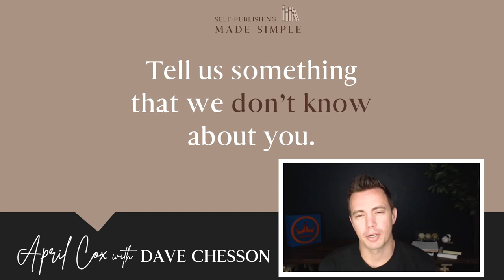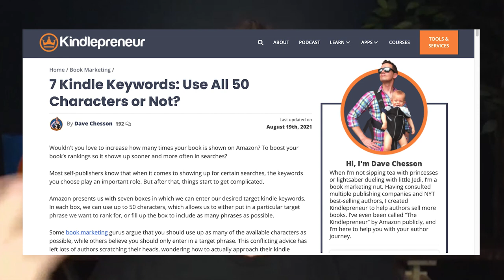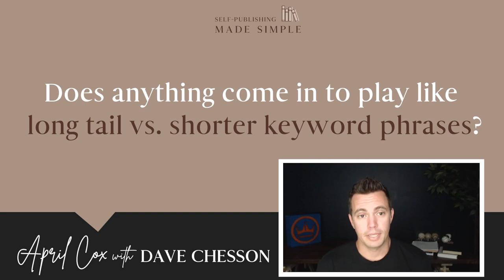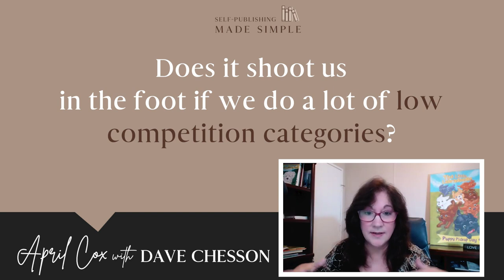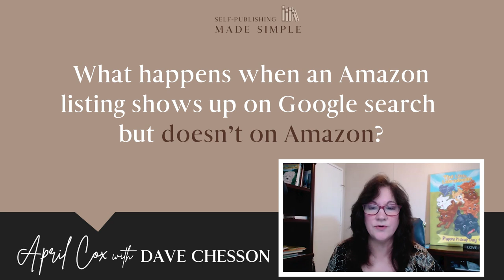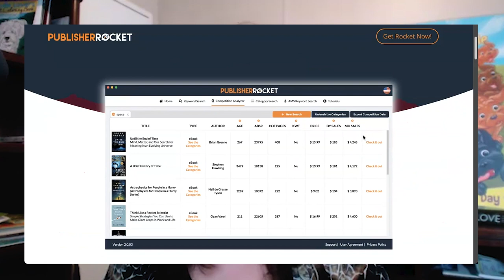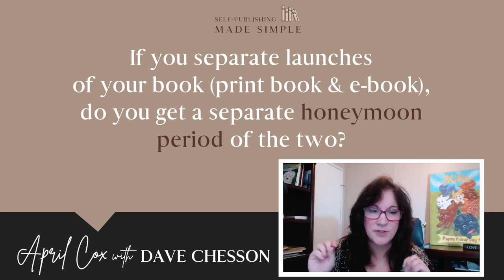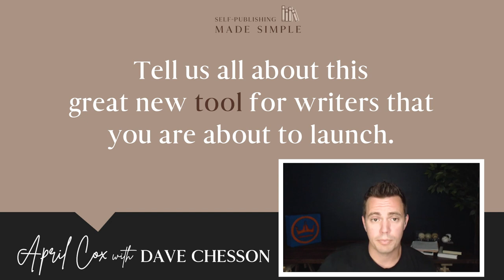Get Your Self-Published Book Discovered on Amazon with These Tips from Dave Chesson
Dave Chesson shares knowledge for self-published authors looking to get a better ranking, find the best keywords and get more visibility and sales on Amazon.

Check out these other videos below to help you brush up on your Amazon Ads:

     👉    WIN A 60 MINUTE CALL WITH ME  🧭

Subscribe to the channel and comment below with your best EMV phrase and how you’ve changed your approach based on Emotional Marketing Value and you could be a winner of a 60m 1:1 mentoring session with me.

  📢   TOOLS I RECOMMEND & USE MYSELF

    👩 🧑        WORK WITH ME!    👈